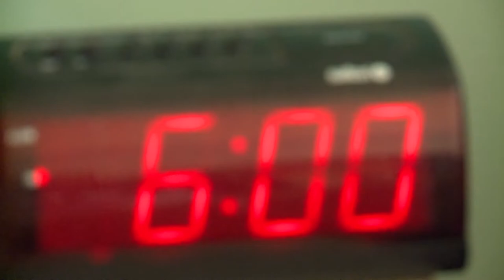The Awakening - My No Self Opens to a Mystery-Centered Environment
How do I wake up?  I can no longer simply live on the surface of life. I am discovering my interior relational muscles.  I am waking up to the reality that the "it" I discovered in the discontinuity, is everywhere.  Check out this next video to learn about how to keep the ego in check

I encounter this reality as soon as I close my eyes.  So I am Mystery, and I am a Mystery experiencer!  My new self is opening up.  You are more than you think, more than you see, more than you feel.  Please encounter:  The AWAKENING - My No Self Opens to a Mystery-Centered Environment